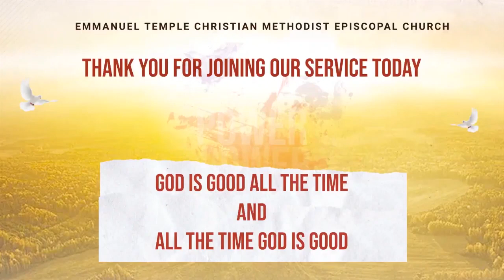ETemple Sermon "The Seven Personalities (The Woman, Man-Child and Great Red Dragon)" April 21, 2024